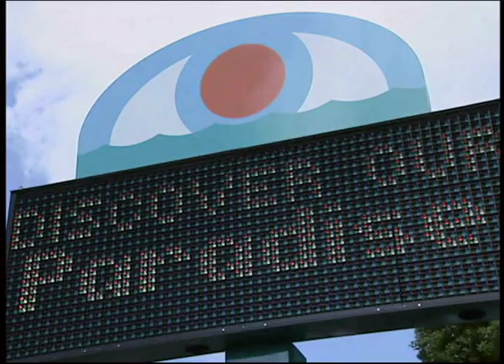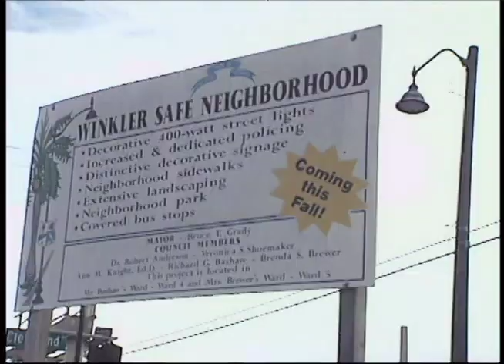2000 02 20 Fort Myers Face off